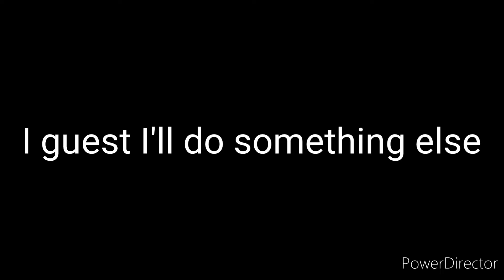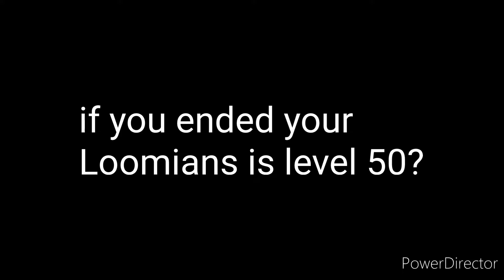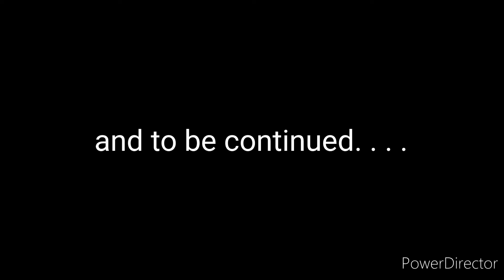[Roblox Loomian Legacy] Atlanthian City part 20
August 4, 2022  Welcome back to another video. Is just a simple days that nothing happen? Unless doing a simple way to do.

0:00 - Roblox intro
0:31 - Ferrix Mansion
1:15 - Rally
1:23 - Lucky Prize
1:46 - Arcade
2:13 - Mastery
2:31 - Ray
3:23 The End